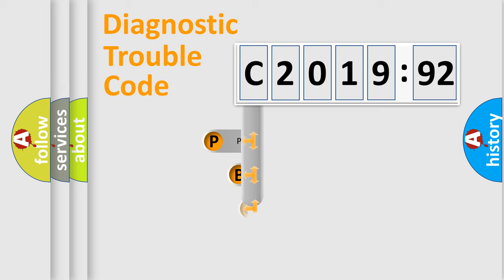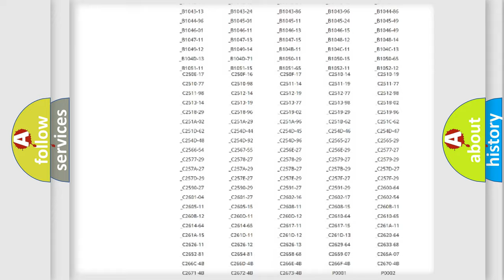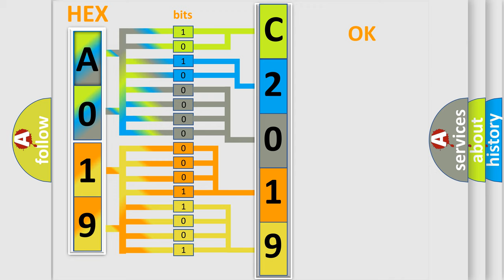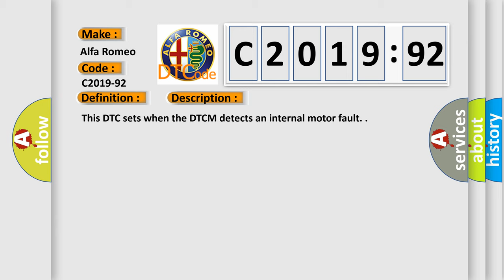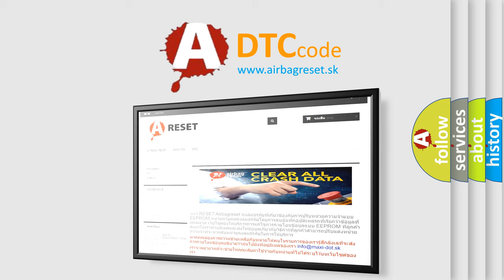DTC Alfa-Romeo C2019-92 Short Explanation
Contents:
0:21 Basic DTC analysis according to OBD2 protocol standard.
1:48 Insight into programming
2:58 A diagnostically understandable description of the Diagnostic Trouble Code
3:05 Basic error definition

Make:
Alfa Romeo
Code:
C2019-92
Definition:
Ecu Fault: Permanent Magnet Synchronous Motor Output Stage, Startup Mosfet Pattern Test - Performance Or Incorrect Operation
Description:
This DTC sets when the DTCM detects an internal motor fault.